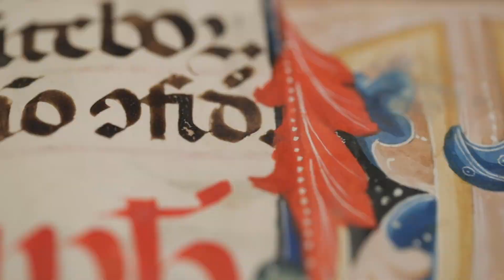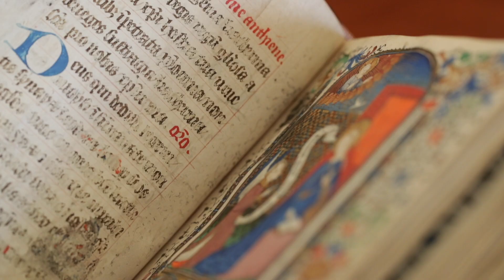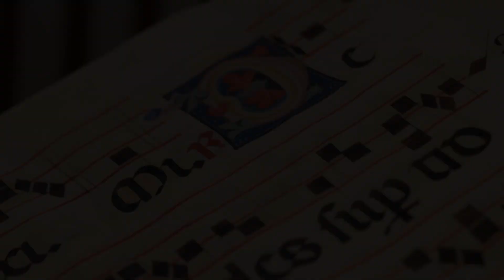Digitizing Medieval Manuscripts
Since 2016, Lehigh University has been working with 15 partner institutions, to complete the digitization and online presentation of virtually all of the region’s medieval manuscripts–a total of almost 160,000 pages from more than 400 individual volumes. The grant was awarded by the Council on Library and Information Resources